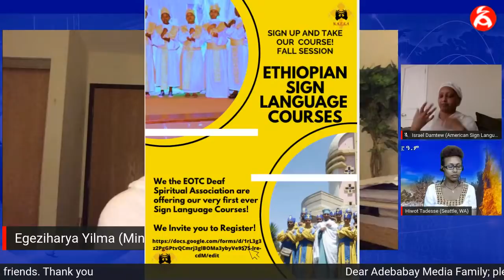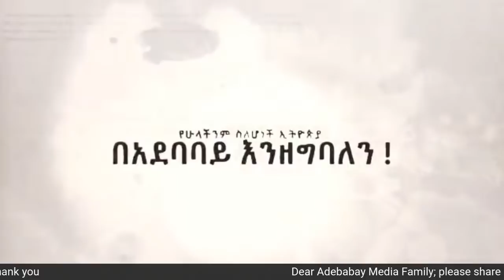Conversation with Zemarit Egeziharya Yilma Hailu